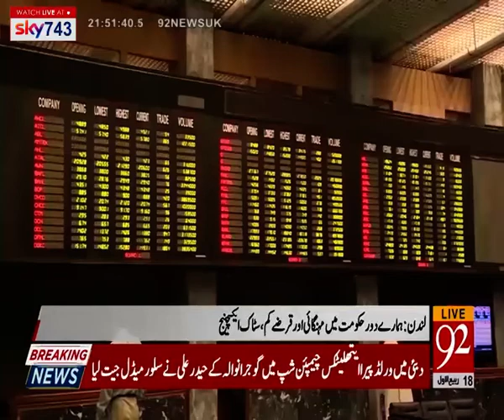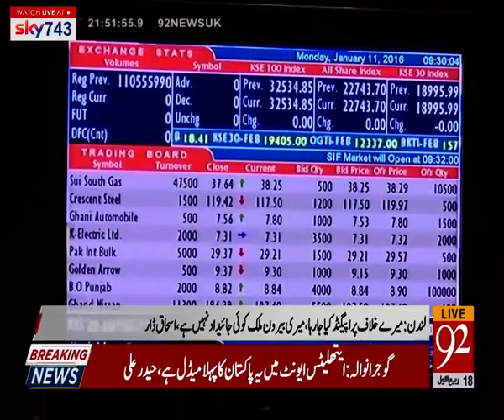Ishaq Dar says his government's inflation & debt were low | 14 November 2019 | 92NewsHDUK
Ishaq Dar says his government's inflation & debt were low, while stock exchange & currency were stable